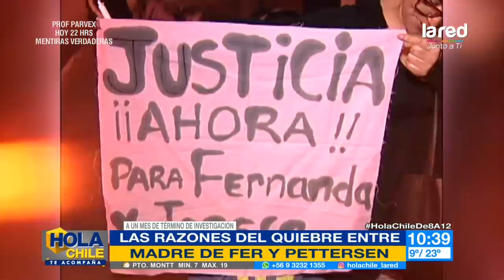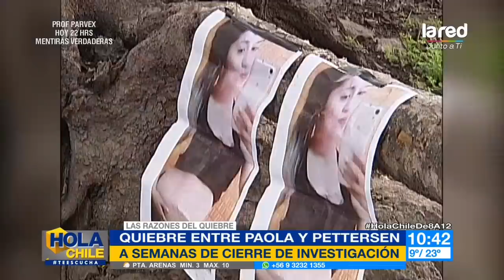¿Se quebró la relación? las declaraciones de Pettersen que lo distancia de Paola Correa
Durante las últimas semanas, quien fue pareja de Fernanda Maciel, ha entregado supuestos nuevos datos sobre la muerte de esta joven embarazada.